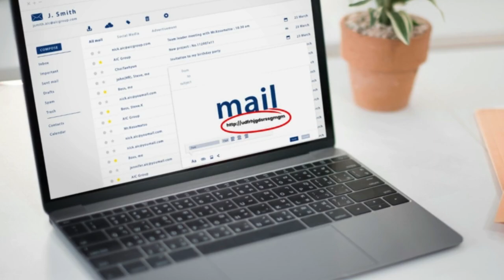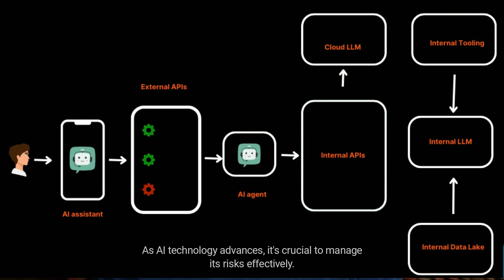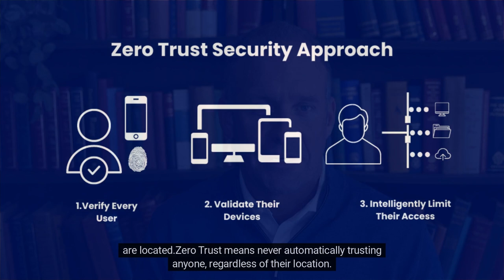Top 5 Topics for Security Awareness Training 2024-2025 | Cyber Security | Security quotient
Cyber security is constantly evolving, with new tactics emerging from cyber criminals every day. This rapid change makes it challenging for employees to stay informed and maintain robust cyber defences.

Effective security awareness training is crucial to help employees recognize and respond to the latest threats. In this video, we'll cover the top 5 security awareness training topics for 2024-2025

Key topics include:

Evolving Phishing Attacks: Learn how to identify and defend against increasingly sophisticated phishing threats.
Ransomware and  Its Prevention: Discover strategies to prevent and respond to ransomware incidents.
Secure AI Usage: Understand how to securely leverage AI while protecting your systems.
Remote Working Security: Address the unique security challenges posed by remote working environments.
Zero Trust Approach: Implement the Zero Trust model to enhance your organization's security posture.

Stay ahead of cyber threats and strengthen your defenses with these essential security awareness topics.

Time codes
0:00-Intro
0:27 - Evolving Phishing Attack
0:57 - Ransomware and its Prevention
1:21 - Secure AI Usage
1:45 - Remote Working Security
2:07 - Zero Trust Approach
2:39 - Conclusion

To know more about Security Quotient’s cyber security awareness training solutions,